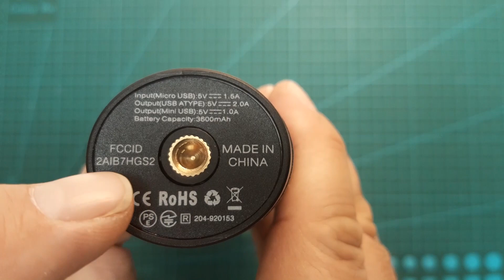ESTABILIZADOR para CÁMARAS DE ACCIÓN ISTEADY PRO2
En la review que hice hace unos meses, me quedó pendiente analizar un estabilizador para cámaras de acción. Vamos a conocer el Hohem ISteady Pro2, que sobre el papel tiene muy buena pinta: ¿Qué ventajas tienes sobre los estabilizadores de teléfono? ¿Qué desventajas?

Para plantear dudas, hacer preguntas o hablar de nuestros drones en general os invito a nuestro canal de TELEGRAM